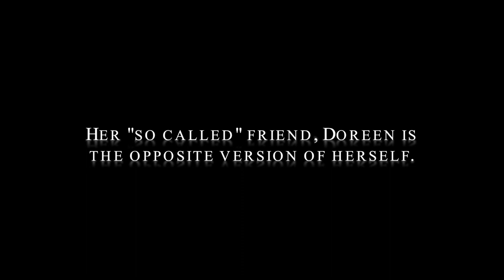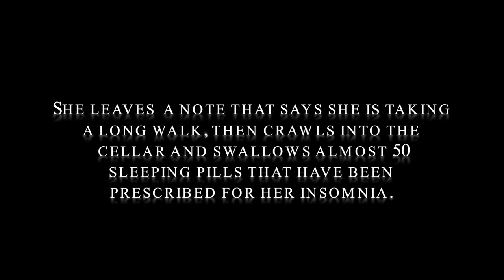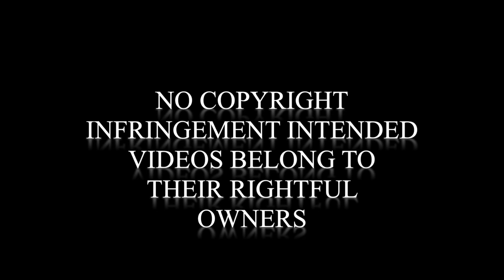The Bell Jar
Trailer of the Bell Jar written by Sylvia Plath. Song: Mad World by Gary Jules